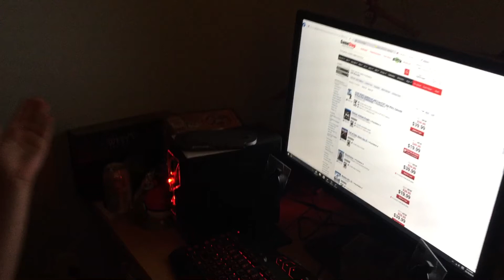Christmas in August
A take on the old phrase "Christmas in July" - A man stresses out about his holiday shopping, on August 28th.